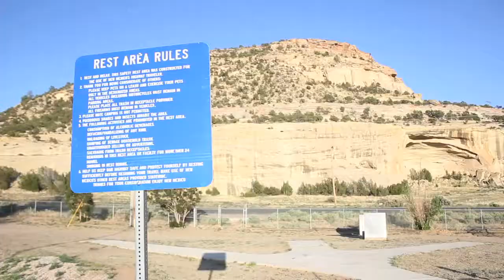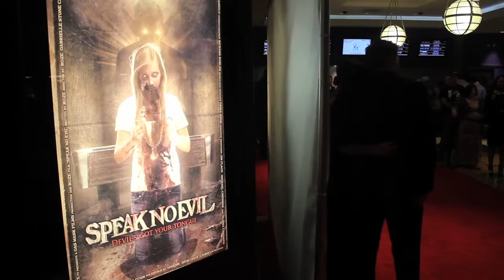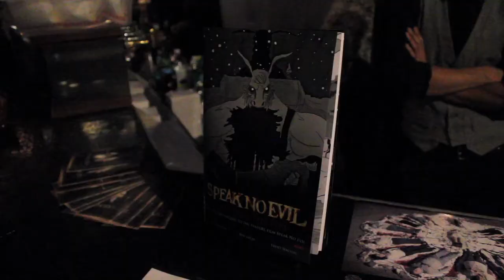Speak No Evil - Detroit Premiere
Writer/director Roze returns to his home state of Michigan with stars Gabrielle Stone and Mario Guzman for a red carpet premiere of Speak No Evil.